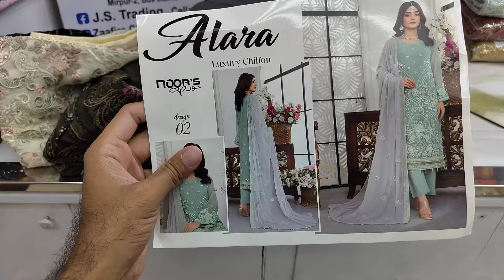Alara by Noors Unstitched Pakistani Dresses | Chiffon Pakistani Original Dress in Bangladesh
Shop Address:
Mirpur-2, Dhaka-1216